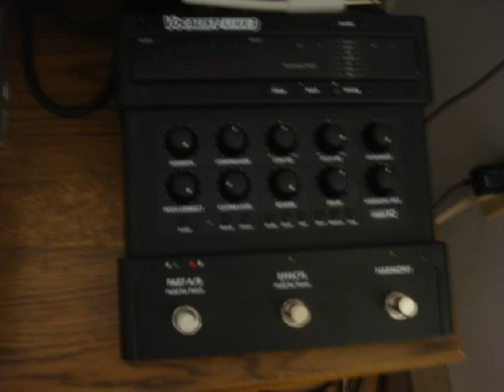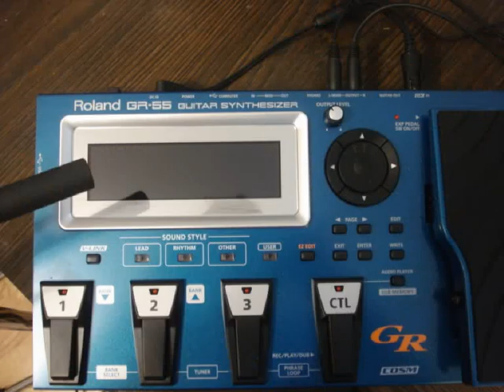John Whynot - Wreck Of The Edmund Fitzgerald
First time i tried to record a cover song, I thought it would be easier... few mistakes but its all in fun...